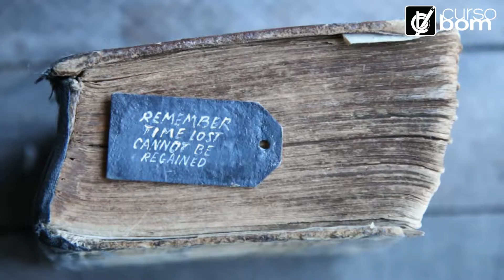Why talking about Climate Change?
What is Climate Change and why does it matter to you?